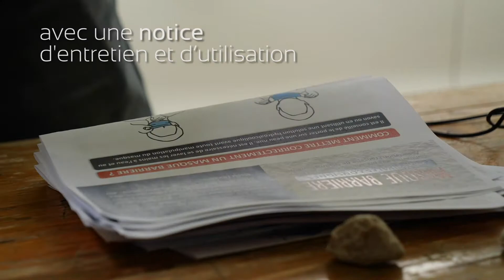Distribution de masques par la Ville de Nîmes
Depuis la semaine dernière, la Ville a débuté la distribution de deux masques réutilisables par Nîmois de plus de 10 ans. Au total, ce sont plus d'un million de masques qui seront distribués par la Ville. De type « tissu pour usage non médical » de catégorie 1, les masques délivrés gratuitement aux Nîmois filtrent 90% des particules et sont lavables au minium vingt fois.